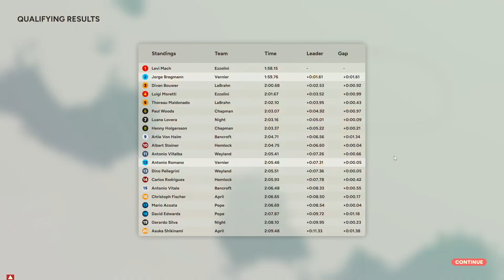Golden Lap - 1973/Race 2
R.I.P. Romano, condolences to the family